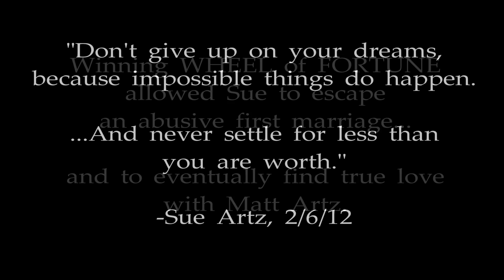Sue Artz on WHEEL OF FORTUNE - Bonus Round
Watch "Part 2" of OBX violinist Sue Artz as a contestant on the classic TV game show WHEEL OF FORTUNE! (original air date February 6, 2002)